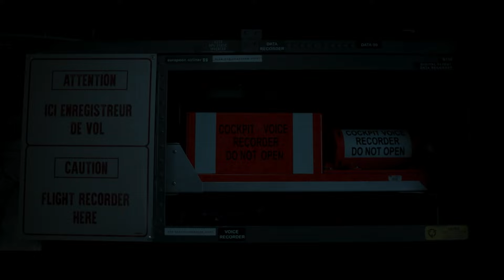Caja Negra | 12 de mayo sólo en cines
✈️¿Qué sucedió en el vuelo Dubái-París antes de que se estrellara en los Alpes? Mathieu Vasseur es nombrado investigador principal para descifrar este desastre aéreo sin precedentes.